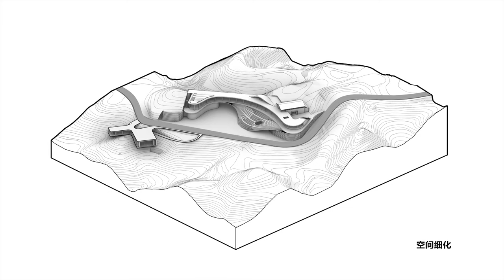Sanxia Tea Town Exhibition Center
Project name: Sanxia Tea Town Exhibition Center
Project location: Yichang, Hubei Province, China
Gross floor area: 4,917㎡
Design time: March 2019 – August 2021
Completion time: April 2023
Client: Hubei Culture & Tourism Group Co., Ltd. / Hubei Yunhua Rural Cultural Tourism Development Co., Ltd.
Architecture and interior design: ARCHSTUDIO
Lead architects: Han Wenqiang, Li Xiaoming
Architectural scheme and interior design: Jiang Zhao, Wang Tonghui, Cao Chong, Wen Chenhan
Image editing: Jiang Zhao, Zhang Guoshui (intern), Wang Hanfeng (intern), Yin Wenfeng (intern)
Construction drawing collaboration: Wuhan Light Industry Architectural Design Co., Ltd.
Landscape design: Shanghai Gardens (Group) Co., Ltd.
Master planning: The Architectural Design & Research Institute of Zhejiang University Co., Ltd. (UAD)
Architecture construction: Hubei Metallurgical Construction Co., Ltd.
Interior construction: Hubei Guangsheng Construction Group Co., Ltd.
Main materials: micro-cement, GRC, aluminum plate, laminated bamboo panel, rammed-earth coating, etc.
Photos: Jin Weiqi
Video: Xiao Shiming

Sanxia Tea Town is a resort situated in Dengcun Town, Yichang City, Hubei Province, China, surrounded by vast beautiful tea gardens. It is only 19 kilometers away from the Three Gorges Dam. The resort town boasts favorable ecological resources and serves as a testing ground for eco-civilization system construction at the Three Gorges of the Yangtze River. The master planning of the resort town aims to create a high-quality eco-tourism consumption cluster that integrates outdoor exploration, pastoral experience, forest therapy and luxury vacation.

The exhibition center is an essential node in the early construction phase of Sanxia Tea Town. With a gross floor area of about 5,000 square meters, it accommodates hybrid functions such as reception, dining, cultural and creative product sales, exhibition, performance auditorium, coworking space, etc. It offers cultural and tourist services in the Sanxia Tea Town and acts as an important display window for the culture of the Sanxia Tea Valley.